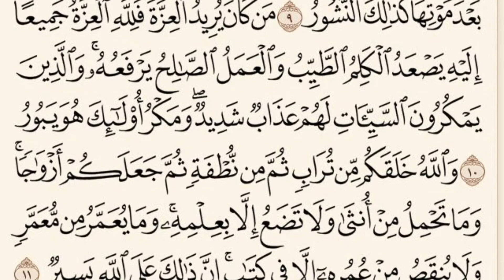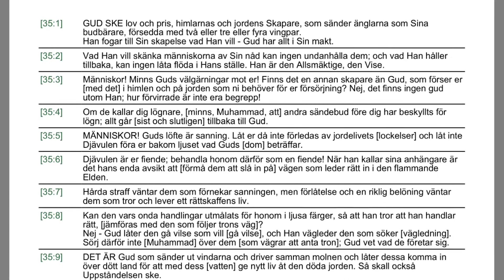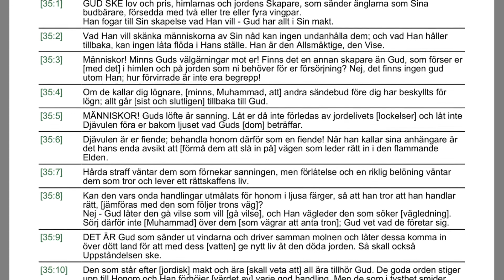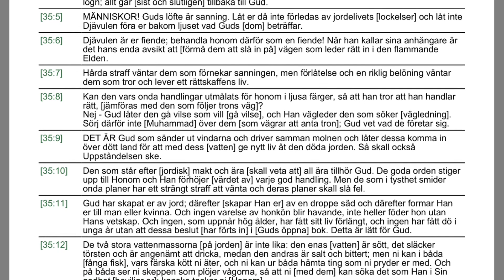فلا تغرنكم الحياة الدنيا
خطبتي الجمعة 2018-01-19